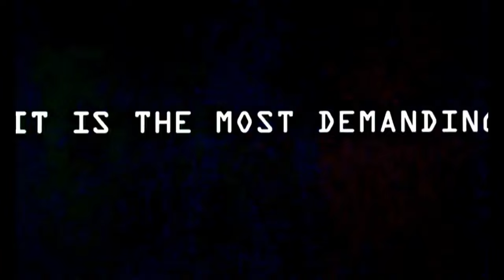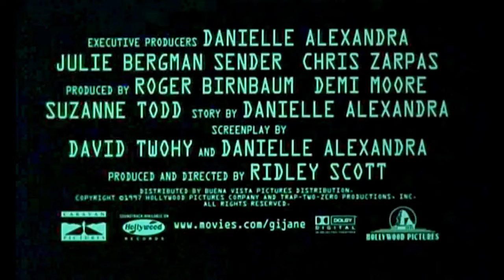G I Jane Até O Limite da Honra 1997 Official Trailer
Em resposta à pressão política da senadora Lillian DeHaven, a Marinha dos Estados Unidos dá início a um programa de integração de mulheres aos seus serviços. O programa começa com uma única candidata, a tenente Jordan O'Neil, escolhida especificamente devido à sua feminilidade. Jordan passa a fazer parte de um treinamento severo sob o comando de John James Urgayle, que pressiona a novata até que ela ganhe o respeito do superior com sua determinação.